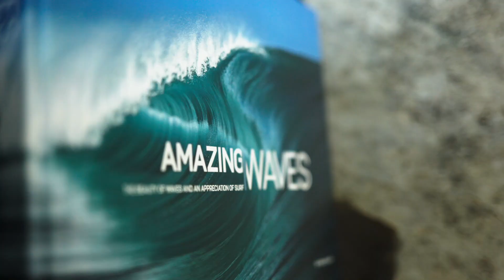Kickstart Amazing Waves!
It is now four years since we published the critically acclaimed ‘Incredible Waves’ which won Illustrated Book of the Year at the 2014 British Sports Book Awards.

Now we are in the process of publishing the follow up ‘Amazing Waves’.

To help us bring this book to the world’s book stores we are asking for support and in return offering fun and imaginative rewards.

There are great deals, products and experiences plus a chance to get the book before it is available on the shelves.

From simply pre-ordering the book through to pledging for a surfboard, or spending a day with us in the office, to a surf photography course or just sharing your photos, everyone can get involved with this.

All our rewards will make amazing Christmas presents too!

Amazing Waves is a stunning coffee table book which captures the beauty and majesty of ocean waves.

It features the work of the worlds best surf photographers including Chris Burkard, Ryan Miller, Andrew Chisholm, Ben Thouard, Josh Tabone, Rodd Owen, Timo Jarvinen, Roger Sharp, Alan van Gysen, Bastien Bonnarme, Andrew Shield, Laurent Pujol, Damian Davila, Trent Slatter, Marcus Paladino, Mike Lacey, Helio Antonio and Zak Noyle .